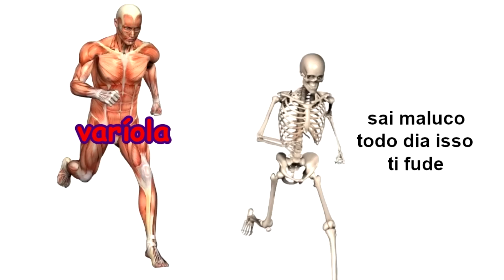Quais foram as 5 MAIORES PANDEMIAS da história?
Tá aí, um dos maiores pedidos feito por vocês! Quais foram as 5 maiores PANDEMIAS da história?